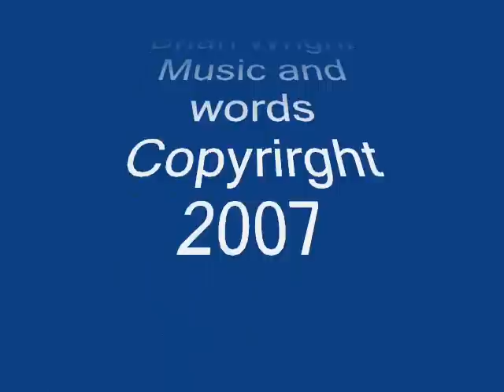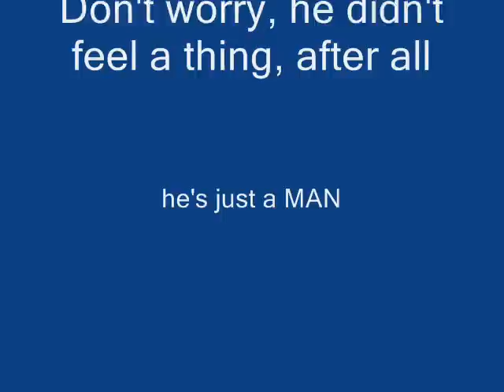Mama Said There'd Be Days Like This - Folk Blues Music by Brian Wright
I saw a spider come through the door of a Bar I was playing in and thought he sure is in a hurry. It didn't take long for the song to unfold.